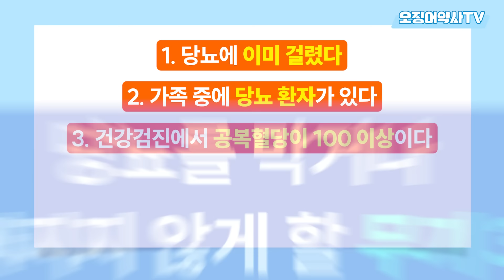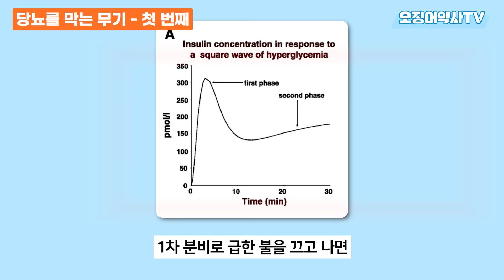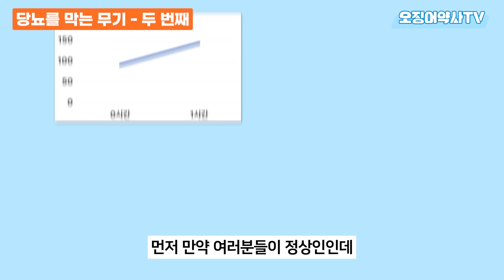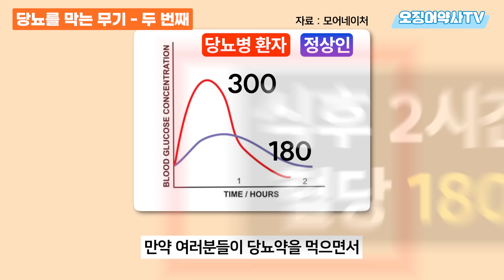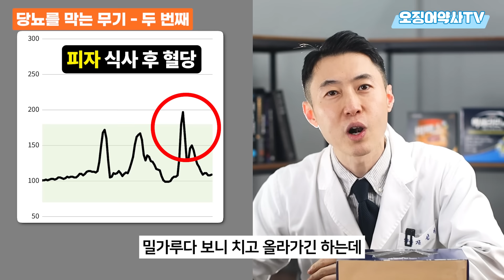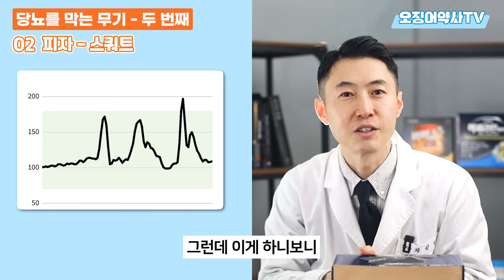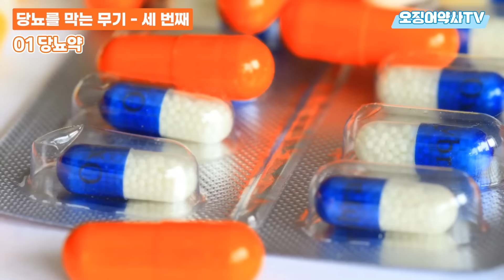당뇨를 없애는 핵무기 3가지. 이것만 지켜도 절반은 나았습니다.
이벤트 참여하실 곳!

여러분들에게 받은 사랑을 세상에 나눌 기회를 항상 찾고 있습니다.
저에게 제공되는 수익금 전액+ 제 개인사비까지 모두
소아당뇨인협회로 기부됩니다.